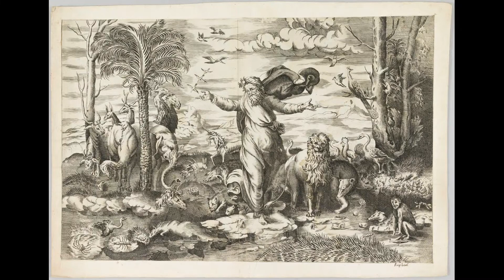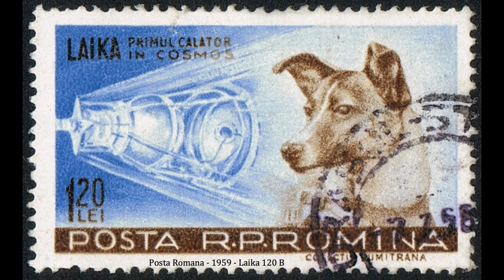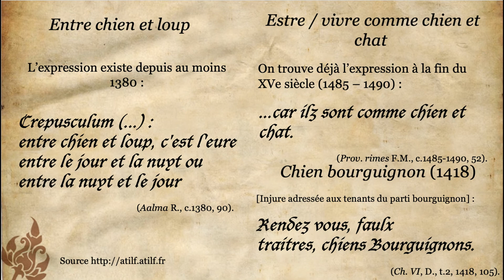Visites confinées des GIBFC - Saison dans le jardin - Episode 1 - le Chien by Véronique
Pour porter un autre regard sur votre compagnon.